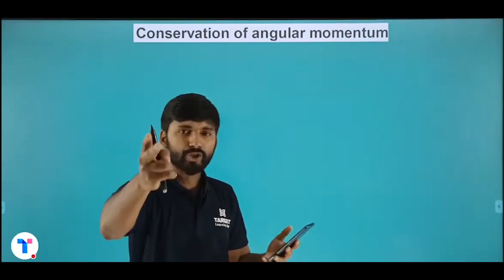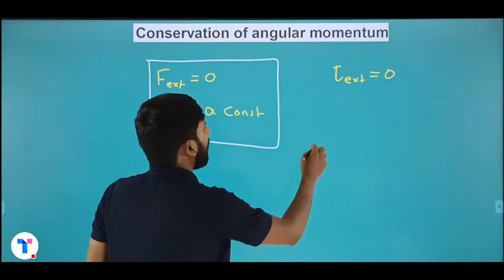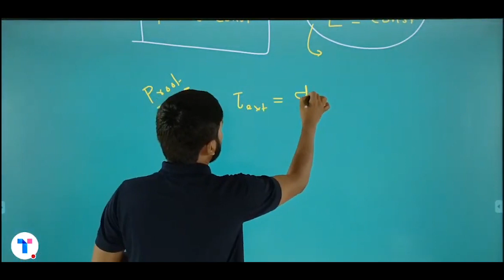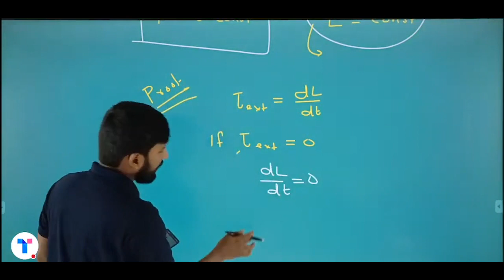Conservation of Angular Momentum | ഇത് പഠിക്കാതെ പോകരുത് | Physics | Plus one focus area 2021